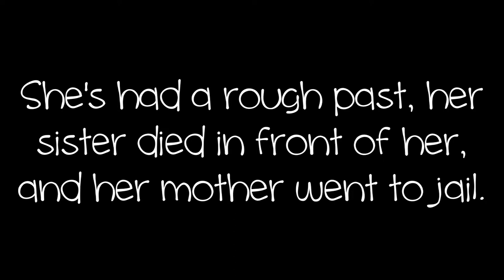I Hate You - A Wattpad Book Trailer